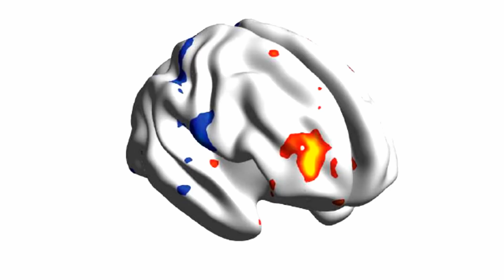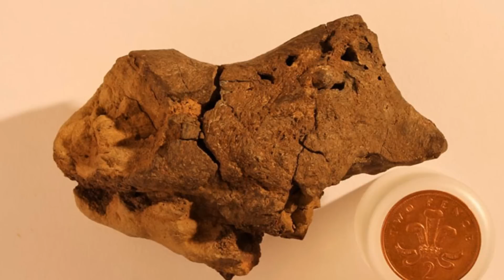And Now the Good News #213: BRAAAAINS!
“Placebo sweet spot for pain relief identified in brain”

“Fossilised dinosaur brain tissue identified for the first time”

“Study: Structure of toxic tau aggregates determines type of dementia, rate of progression”

Thanks!